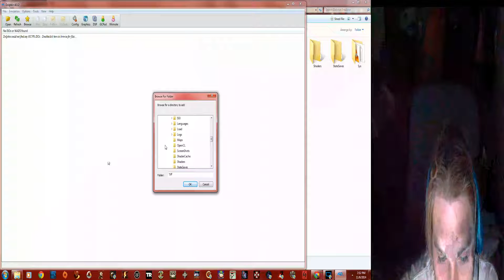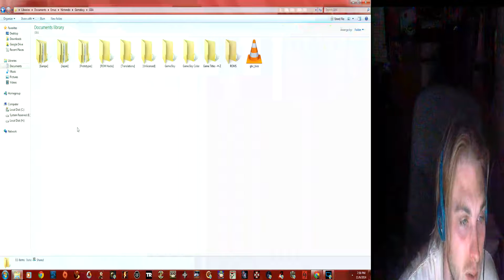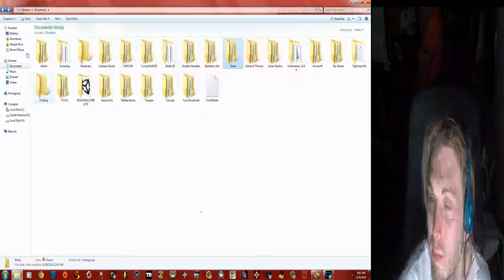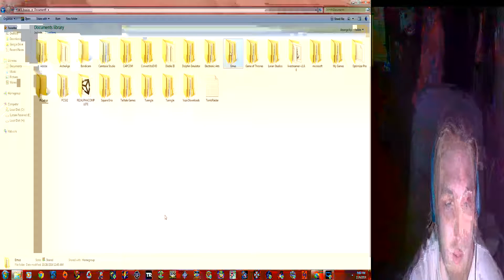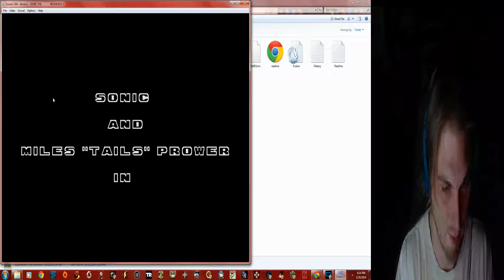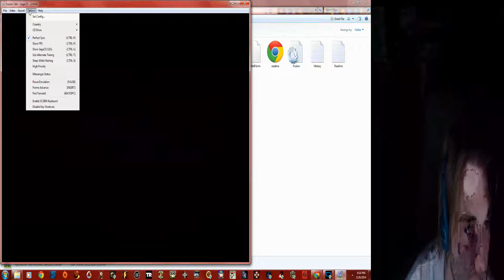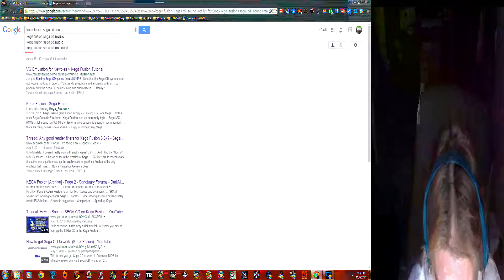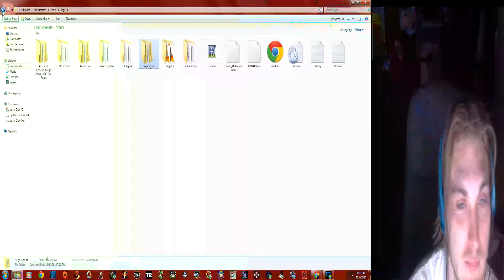trying to show a friend about emulators